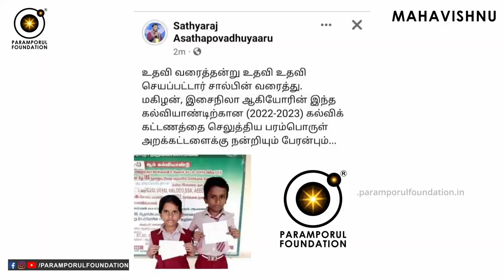கடவுள் யாரிடம் நெருங்குவார், யாரிடம் நெருங்க மாட்டார்? Realize this Truth & God Will Come Closer!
கடவுள் யாரிடம் நெருங்குவார், யாரிடம் நெருங்க மாட்டார்? Realize this Truth & God Will Come Closer! கடவுளை நெருங்க நேர்மையான ஒருவரால் மட்டுமே முடியும். நேர்மையில்லாத ஒருவர் எவ்வளவுதான் அன்பு செலுத்தினாலும் அது கடவுளை ஈர்ப்பதில்லை. சுய வாழ்வில் நாம் எவ்வளவு நேர்மையோடு இருக்கின்றோமோ அவ்வளவு மனம் சுத்தமாகும்.மனம் சுத்தமானால் தான் அது இறைவனிடம் ஈடுபடும்.உலகில் சுத்தமில்லாத மனமானது நேர்மையற்றவர்களுடையது. எண்ணம் சுத்தமில்லாத இடத்தில் எதுவும் சுத்தமிருக்காது.இறைவனுக்கு பிடித்ததோ
உள்ளொன்றும் புறமொன்றும் இல்லாத மனம்.

For daily Annadhanam & Other Charity Activity Contributions:

NAME : PARAMPORUL FOUNDATION
AC NO : 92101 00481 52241
IFSC: UTIB0000210
SAVINGS TRUST AC
AXIS BANK